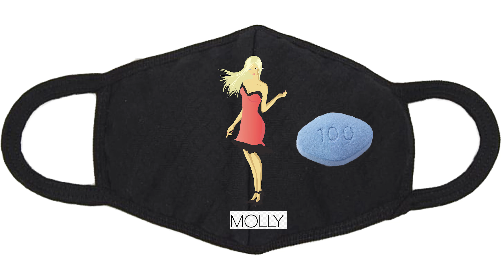Carlos Mencia "Club Mask"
Because of COVID-19 and people not wearing masks at clubs, we're having a surge in cases, well I have a solution!